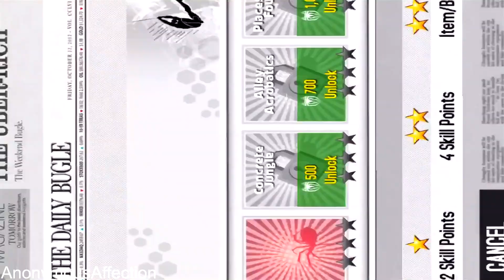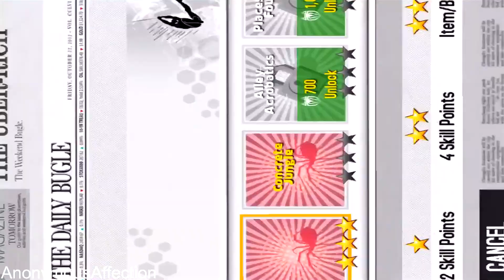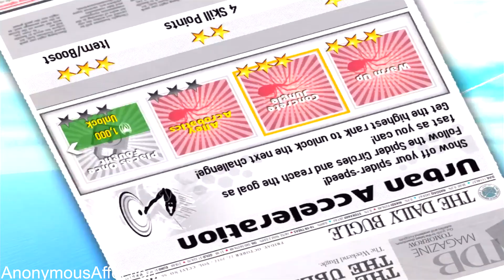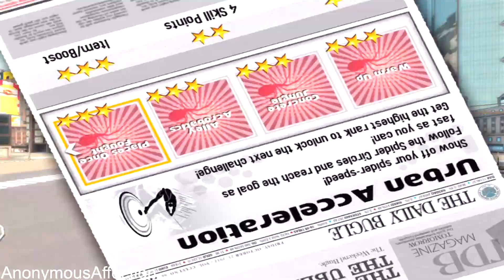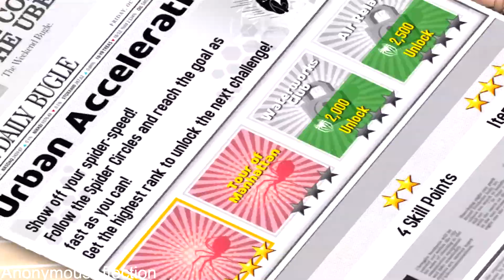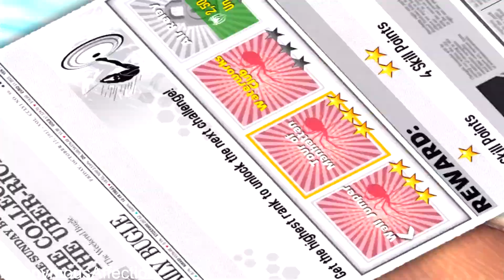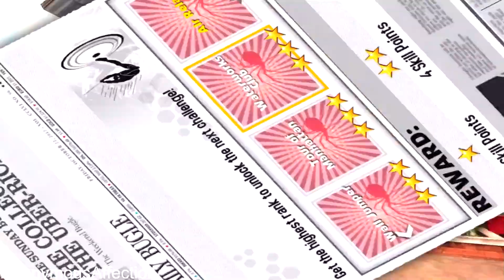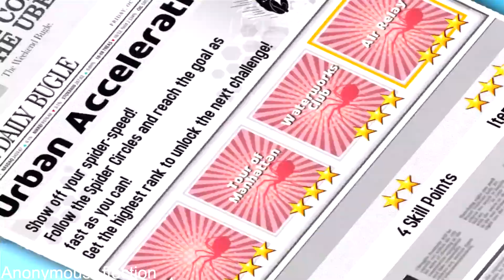The Amazing Spider-Man (iOS) - Walkthrough Part 16 - Urban Acceleration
Walkthrough of The Amazing Spider-Man in high definition on iOS.

Systems: PlayStation 3, Xbox 360, Microsoft Windows, iOS

Developer: Gameloft

Publisher: Gameloft

Description:

THE OFFICIAL GAME FROM THE 2012 MOVIE "THE AMAZING SPIDER-MAN"

Get ready for intense web-slinging action with the Amazing Spider-Man! Join Spidey in the official game app of this highly anticipated 2012 blockbuster! Play through the movie storyline as Spider-Man faces off against the Lizard and rampaging gangs. Web-sling and crawl your way through an open, fully 3D New York while using your amazing skills to save the city.

THE OFFICIAL GAME OF 2012’s HIGHLY AWAITED SUPERHERO BLOCKBUSTER
• Fight the Lizard and his minions to put a stop to his dark schemes.

• Play the Amazing Spider-Man through more than 25 immersive missions inspired by the upcoming movie's storyline.

• Climb, jump and web-sling from building to building for an aerial thrill like never before!

FREE NEW YORK CITY
• Explore the city through its five distinctive districts (Central Park, Business, Downtown, Pier and Residential)

• An exciting and enjoyable fighting system with melee, ranged, combo attacks and much more

• A wide selection of upgrades to customize your style, attacks and skills

A HIGH PRODUCTION-VALUE GAME
• Explore an open-world Manhattan, teeming with action. Discover random missions, collectibles and more secrets in the City that Never Sleeps!

• Fight in a fully 3D New York City with cutting-edge graphics.

• Advanced shaders and visual effects make Spider-Man more realistic than ever before!